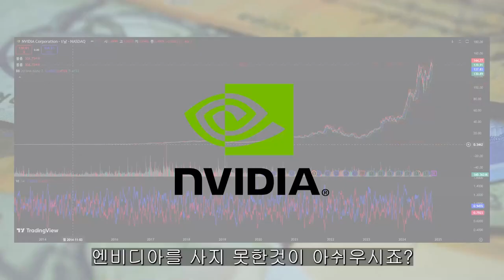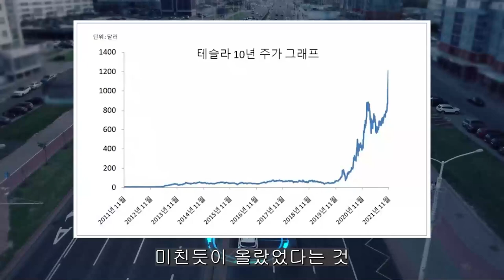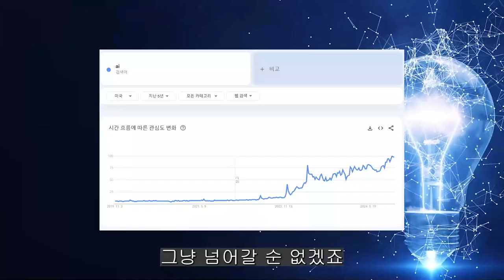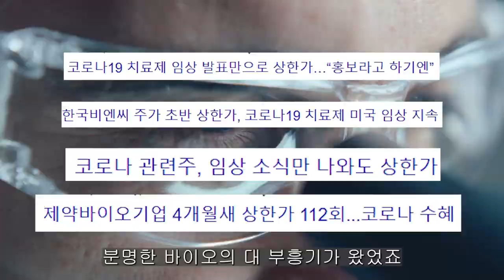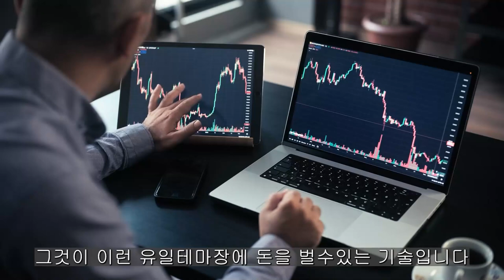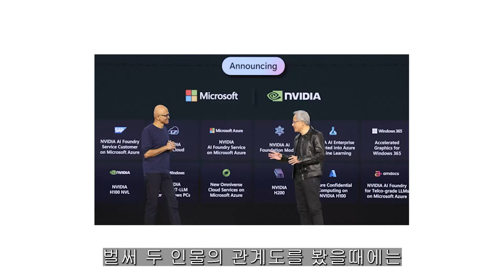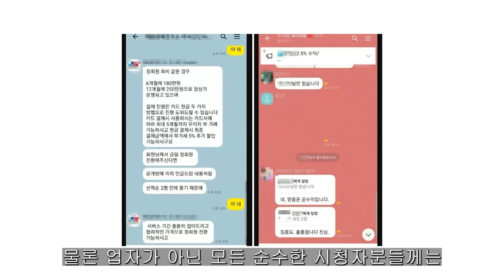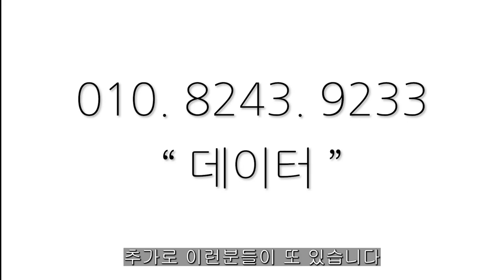[ 삼성전자 ] 반도체 50년 역사. 기술 경쟁력 강화